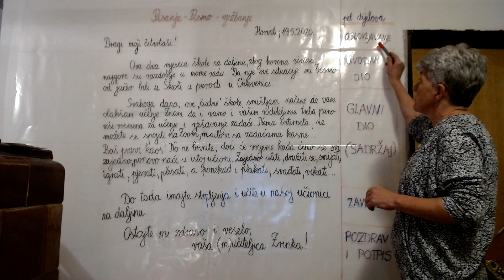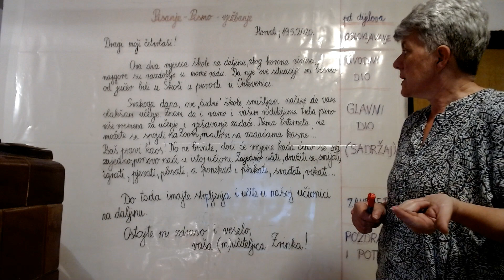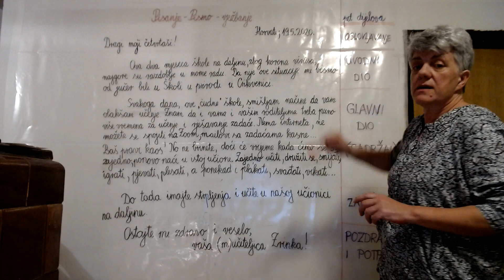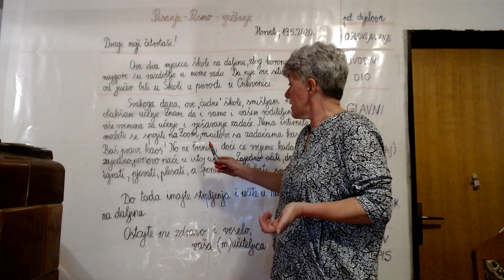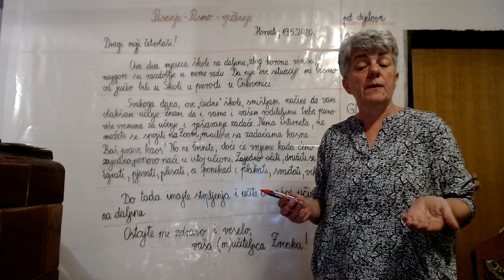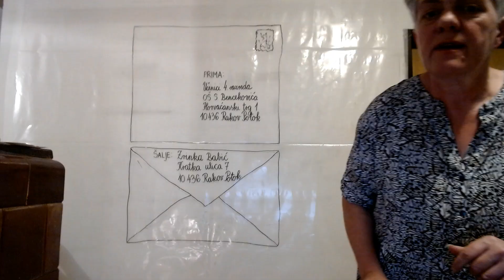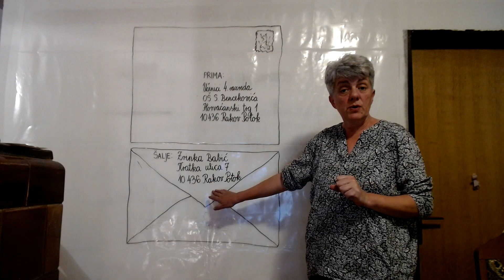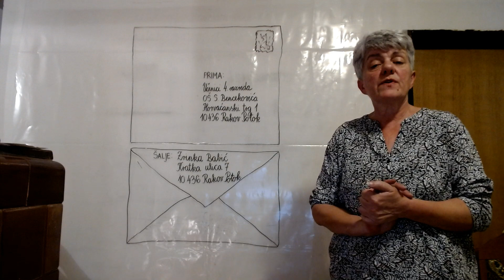Pisanje Pismo vježbanje